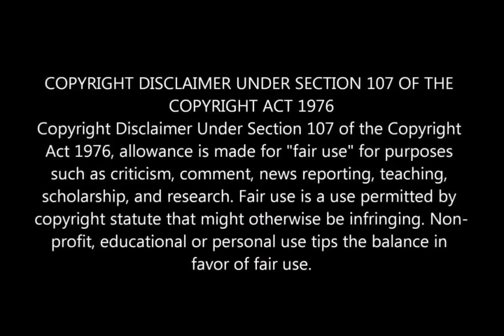Finally Khulekani is coming back but... 😳 💔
All content is created from scratch, using my own voice and editing skills to ensure a unique and engaging experience. I rely on trusted sources for accurate information and present everything in my native Zulu language.